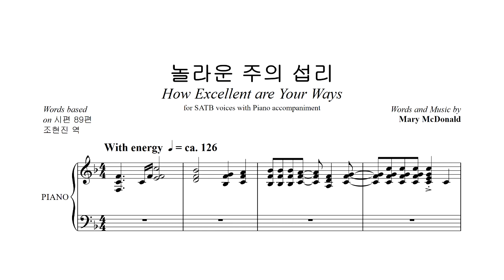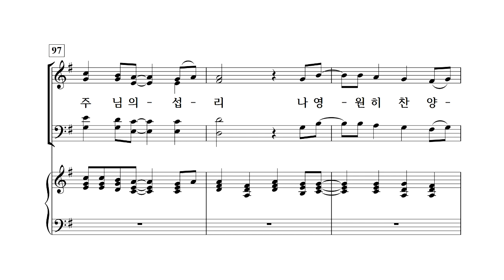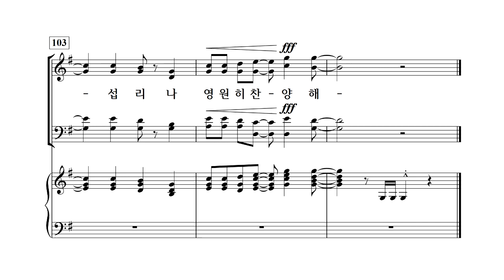[중앙아트] 비전성가 5집 06. 놀라운 주의 섭리 알토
06. 놀라운 주의 섭리 – 작곡가 Mary McDonald